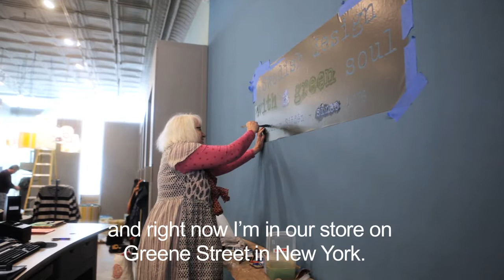Premiere of Gudrun's green store in New York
Join us on the last few days leading up to the opening of our store in SoHo, New York, and on the day of the premiere when the ribbon was cut and a successful "Big Bang" event followed. Listen to Gudrun talk about her background and why she decided to open her doors in SoHo. Take a look at the fabulous green theme in store and the models who were dressed in green, and made up with beautiful leaves in their hair for the occasion.

Premiere für Gudruns grünen Laden in New York
Der Film zeigt das Gudrun-Team während der letzten Vorbereitungen, er bietet Einblicke in das Erfolgsevent und den eigentlichen Eröffnungstag.  Außerdem erzählt Gudrun Sjödén in dem Film persönlich, wie sie zu der Entscheidung kam, einen Laden in Soho zu eröffnen. Das grüne Thema durchdringt die ganze Aufmachung des Ladens; entsprechend waren die Models auf dem Event in Grün gekleidet und trugen grünen Blätterschmuck im Haar.

Premiär av Gudruns gröna butik i New York
Följ med under de sista dagarna inför öppningen av butiken i Soho, New York, på succéeventet som blev en "Big bang" och på premiärdagen då bandet klipps. Hör Gudrun berätta om bakgrunden till butiken och varför hon bestämde sig för att öppna en butik i Soho. Se det härligt gröna temat i butik och modellerna på eventet som var klädda i grönt, utsmyckade med vackra blad i håret.